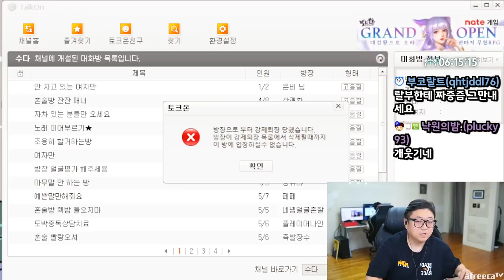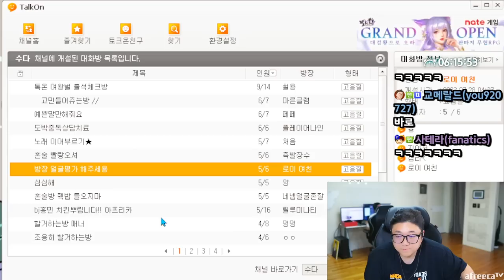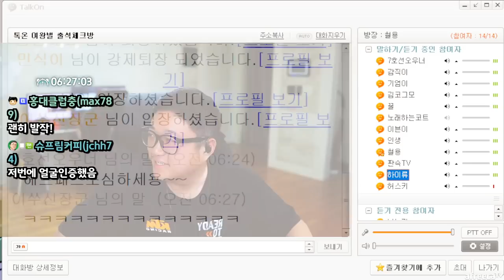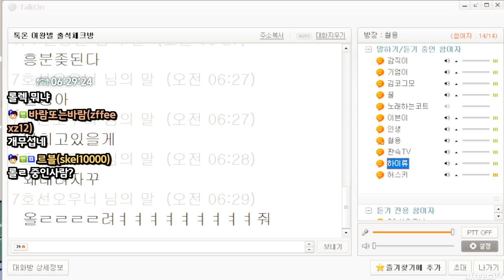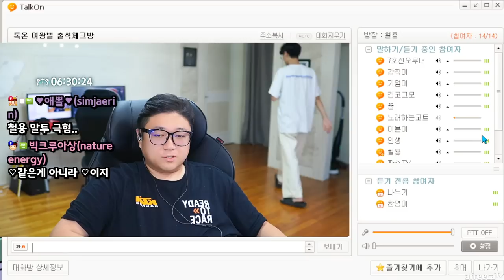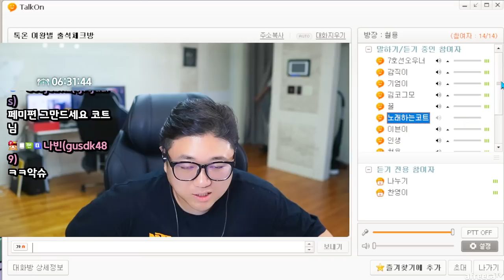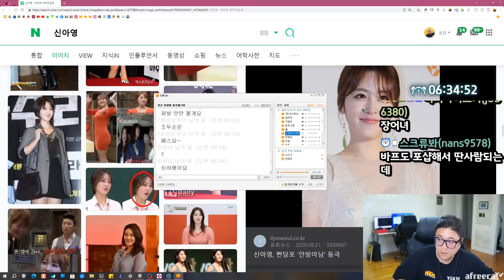열받아서 발작하는 여방장 ㅋㅋㅋㅋㅋㅋ (23.07.27-9)